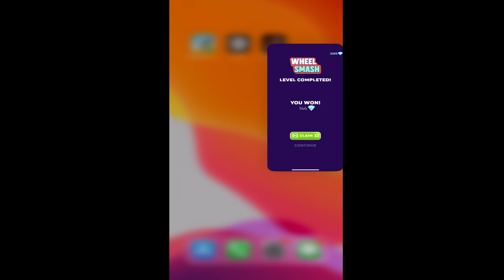Wheel Smash - (Tire Crushing) Crushing Crunchy & Soft Things by Tire | Game-play | MG Games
Wheel Smash
Smash satisfying objects by Rollic Games.
#1 in simulation.

Wheel Smash | Gameplay Part 1 | First Levels 1-25 (iOS, Android). TEnjoy unlimited crushing of rubber chicks, soda cans, toothpastes, squishies and more. Check this out!

Crush different types of crunchy and soft things and feel the immense satisfaction. Many different types of objects available to crush!

Drag the wheel slowly if you want to feel a crunchy satisfation or just swipe it to smash the objects around. Enjoy unlimited crushing of rubber chicks, soda cans, toothpastes, squishies and more.

Game Features:

- Crunchy satisfaction of crushing

- Realistic soft objects

- Ultimate ASMR experience

- Colorful graphics

- Many different types of objects that you already know

- Realistic and relaxing sounds

Play now and feel the satisfaction!

Crushing 52 CRUNCHY and SOFT Things by Car - Tire Crushing Compilation Oddly Satisfying videos

WHAT'S NEW
- new levels,
- stunning graphics,
- defenders and goalies
- minor bugfixes
Top Best New Free Android iOS Game
[Game Feature]
-Amazing graphics
-1 on 1 multiplayer supported
-16 languages supported

For me it is very fun and relaxing to make slime videos with tide pods, chalk, paint balls, wax and crayons and listen to their crushing relaxing sounds for antistress, that's why today I came up with a visual video of asmr using the tire of my car to crush balloons, water bottles and listen to crunch very crunchy and that is oddly satisfying, after destroying it will be very satisfy and relax to use water for washing.

-Free to play Wheel Smash !